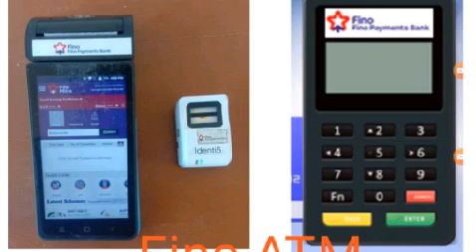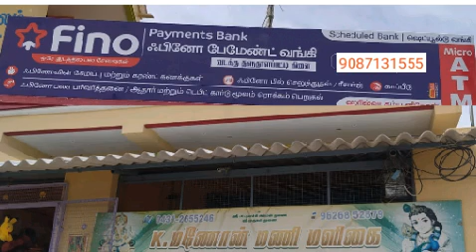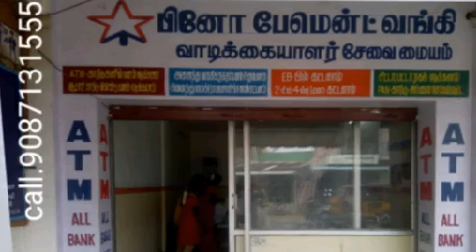fino payment bank first time user